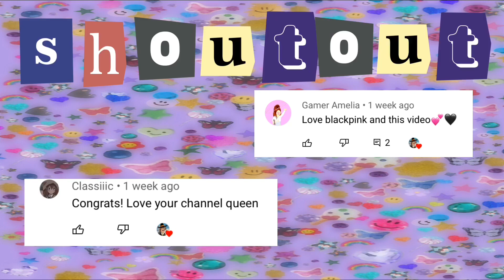🦋Olivia Rodrigo (SOUR) Outfit codes and links in ROBLOX || Mel Gracie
Outfit CODES & LINKS:
❁Outfit #1❁

⤹⋆｡˚۰❁⋆ ༄⤹⋆۪｡˚۰☽˚⁀➷｡˚⤹⋆｡˚۰❁⋆ ༄⤹⋆۪｡˚۰☽˚⁀➷｡˚⤹⋆｡˚۰❁⋆ ༄⤹⋆۪｡˚۰☽˚⁀➷｡˚⤹⋆｡˚۰❁⋆ ༄⤹⋆۪｡
◊Socials◊
NOTE: ALWAYS REMEMBER that the ones stated below are my ONLY official accounts. If there is anyone else convincing/pretending to be me, I guarantee you, do not trust them!!

Face from outfit #4 created by @wovenclaws on Instagram
credits also to all the creators of the outfits! :)
Sub goal: 2,000 before 2021 ends
tags;